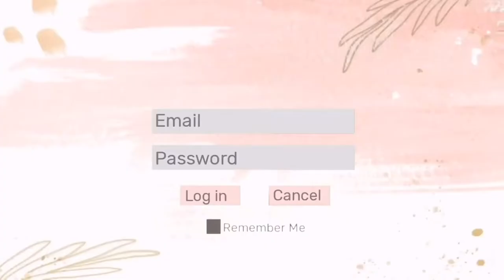Morning Drive in Miðvágur Faroe Islands : Winter Roads